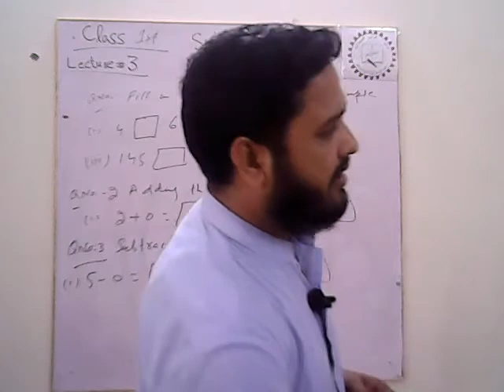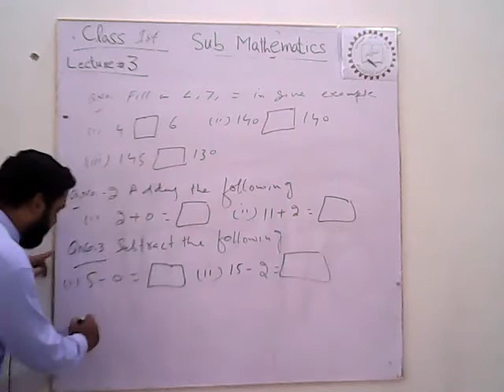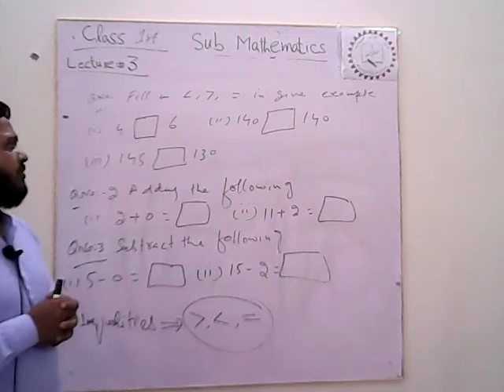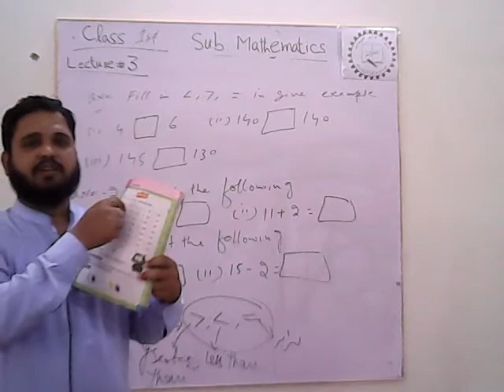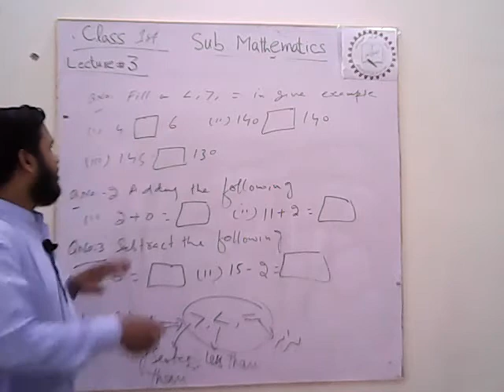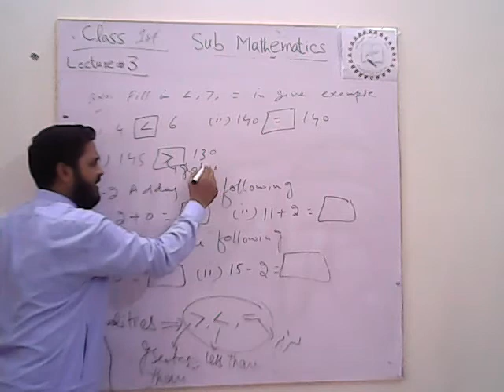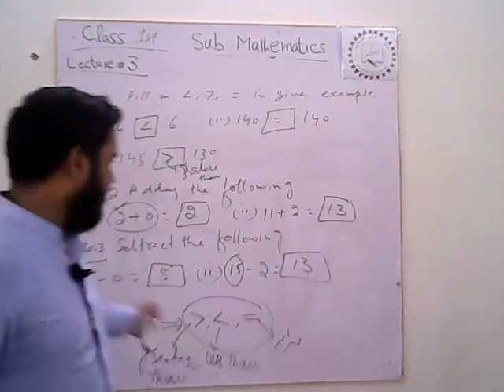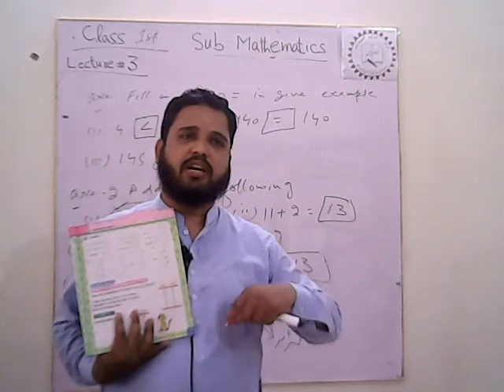MT 1 3